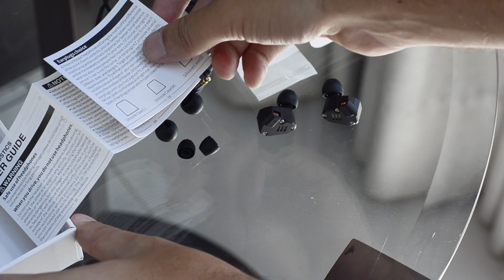Review – KZ ZS6 [PT-BR]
Se você acompanha o canal, sabe que sou fã do KZ ZST. Mas como será que é o topo de linha da marca, o ZS6? Descubra!

LINKS:

Não está entendendo o que digo? Glossário de termos técnicos